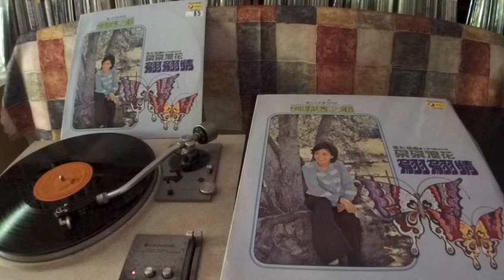黄晓君 Huang Xiao Jun -- a3 我心深處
H.R.C. HLP-9025